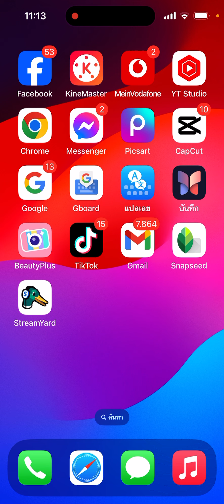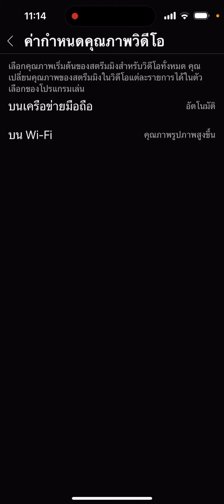ตั้งค่า YouTube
วิธีตั้งค่าในยูทูปให้ภาพคมชัดแบบHD
ขอบคุณทุกๆท่านที่มารับชมค่ะ